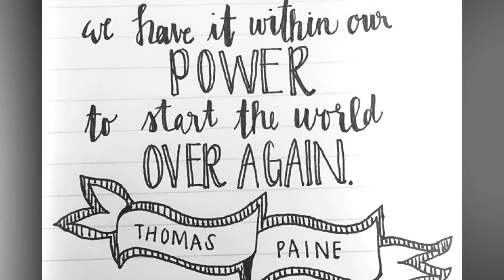EVE growing technique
Picture this my fellow "Urban Farmers", (very important people who will be vital in the world to come) imagine a farm, or garden where the food trees, or grow towers come to us robotically as we wait in a cool comfortable place where all the growing needs are met.

This tower has summer squash,and tomatoes growing upward together. There's no weeding, way less watering than traditional Farming, and of course all precious irrigation is used for the next watering.

Inside each EVE unit composting worms comfortably live, and multiple making EVE self fertilizing in a completely organic way! The nutrient rich fish water initially used comes out richer than when it was first added.

Look at this very nutrient rich tonic water coming out as it passes through the tower picking up the worm waste, and other beneficial microbes found within.
Different Facebook pages where we talk about all the different aspects of EVE Growing